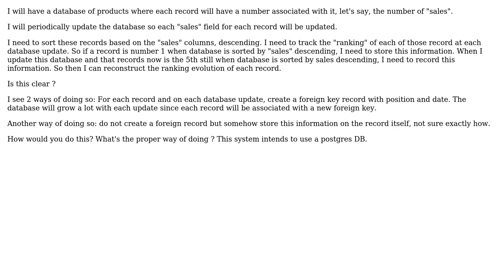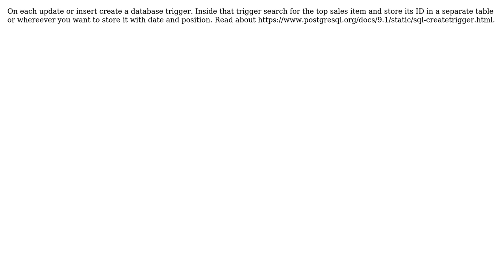Software Engineering: Proper way to track ranking evolution of some db records (2 Solutions!!)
Software Engineering: Proper way to track ranking evolution of some db records

With thanks & praise to God, and with thanks to the many people who have made this project possible! | Content (except music & images) licensed under CC BY-SA | Music | Images & others | With thanks to user Robert Brax user kkkkkkk user Farrukh Subhani and the Stack Exchange Network Trademarks are property of their respective owners. You are responsible for your own actions.